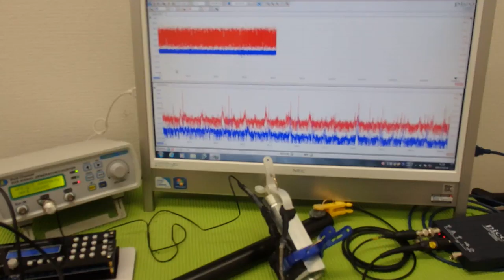対象物の振動モードに合わせた、超音波制御技術 ultrasonic-labo